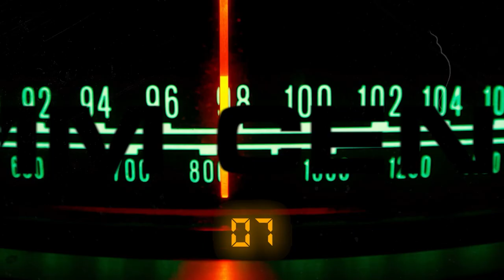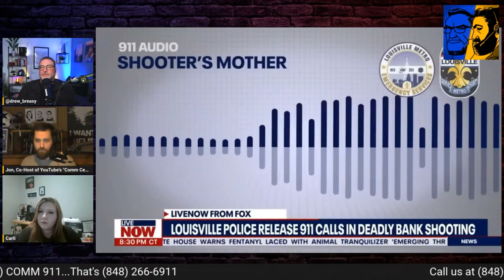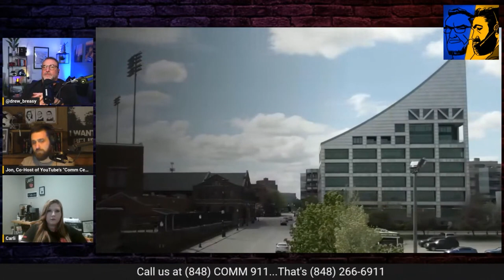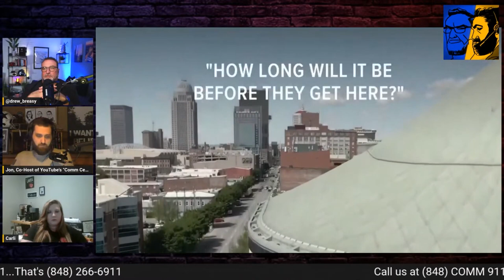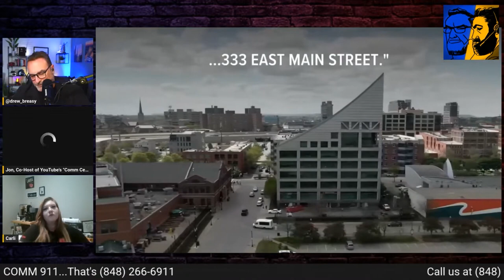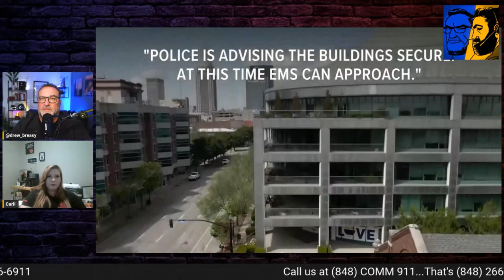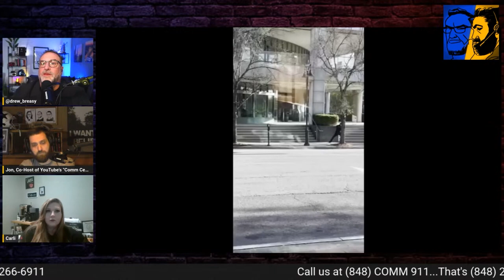Desperate 911 Call from the Louisville Active Shooter's Mother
April of 2023, Downtown Louisville, KY, a man with mental health issues walks into a bank armed with a rifle, shooting a killing five employees. An officer was also shot before other officers were able to neutralize the threat. Drew and Jon breakdown the 911 call of the shooter’s mother in addition to calls from bank employees.